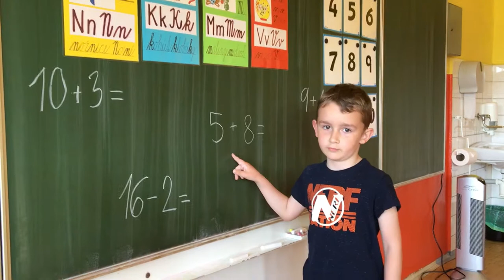Prezentácia Základnej školy Sibírska, Prešov